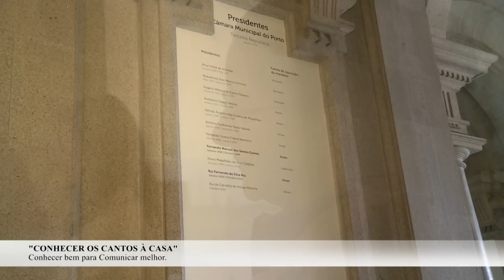Funcionários da CMP conhecem os Cantos à Casa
Os funcionários da Câmara Municipal do Porto já podem "Conhecer os Cantos à Casa" através de visitas ao património, equipamentos e serviços do Município.
Um projecto a pensar em cada elemento que diariamente trabalha para o bom funcionamento da autarquia, assim como, aumentar a sua motivação intrínseca, a entreajuda e o melhoramento da comunicação interna e externa da "casa".